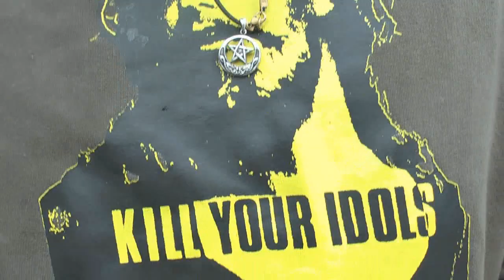Guns N' Roses - Mönchengladbach 2012 live....und der Weg dahin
Danke an alle, die zugestimmt haben ein paar worte für die Kamera zu opfern, ich hoffe alle hatten eine tolle Zeit. Das Konzert war spitze ^^

Die Aufnahmen von der Bühne stammen von Bumblefoot.

Konzertmitschnitte hab ich von youtube zusammengekratzt, hoffe niemand hat etwas dagegen.